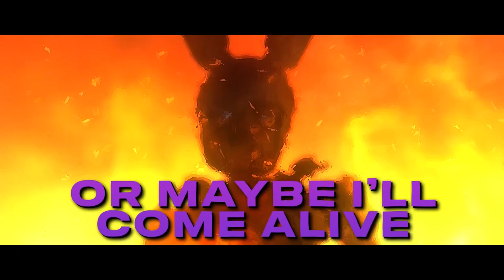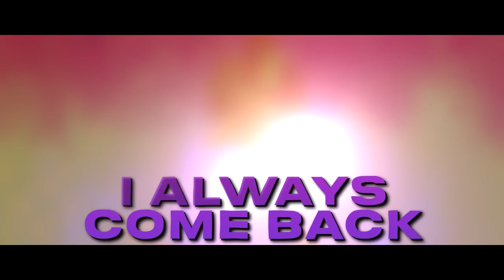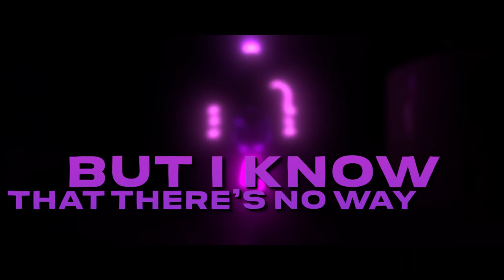Always Come Back [Instrumental] (NateWantsToBattle)